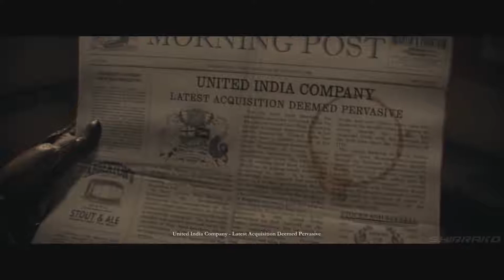The Order 1886 Gameplay Walkthrough Part 6 Aga